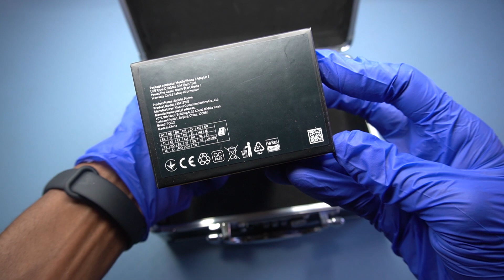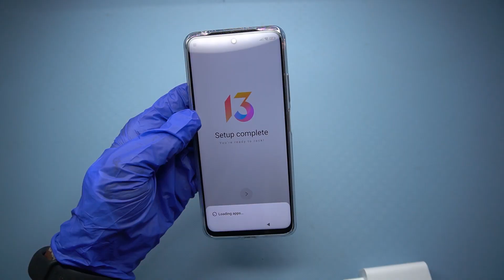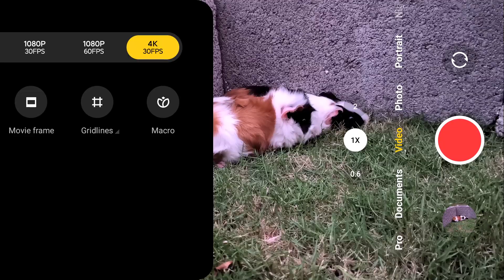Poco X4 GT Unboxing | Camera test | Gaming Test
📱  Poco X4 GT review and features
-  Release Date 2022 June
-  Screen 6.6 inches
-  144Hz Refresh Rate
-  Chipset Dimensity 8100
-  GPU Mali-G610 MC6
-  Android 12 MIUI 13 for POCO
-  128GB 8GB RAM, 256GB 8GB RAM
-  UFS 3.1
-  WiFi 6
-  64 MP Camera
-  Antutu Score: 780K (v8)
💲  Samsung Galaxy M53 price $310.00

Poco X 4 GT 5G
Poco X4 G T
Poco X4GT